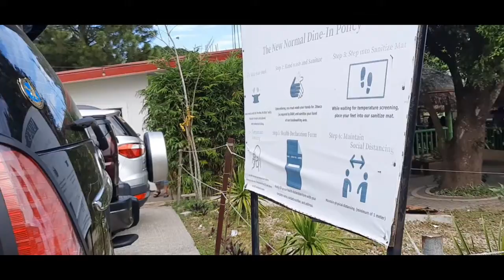celebrate new year in tagaytay, tagaytaycity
yourgrannyesther

Thanks tagaytay prime resendential

new picnic grove

thanks leslie restaurant for the delicious food
leslie restaurant with nice native food
beautiful taal lake view
beautiful taal volcano site
cool breezes
picnic grove
horse back riding